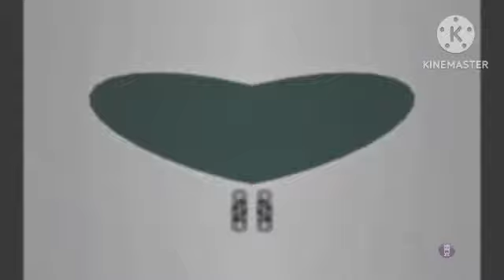samsung logo history in g major 270 confusion reversed